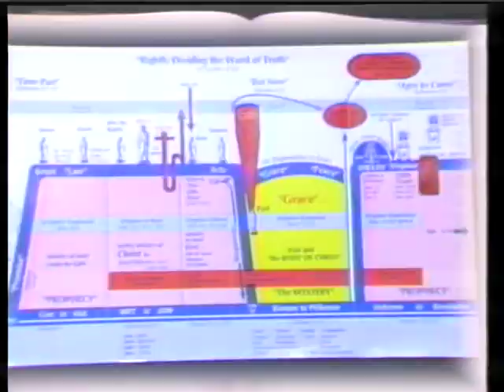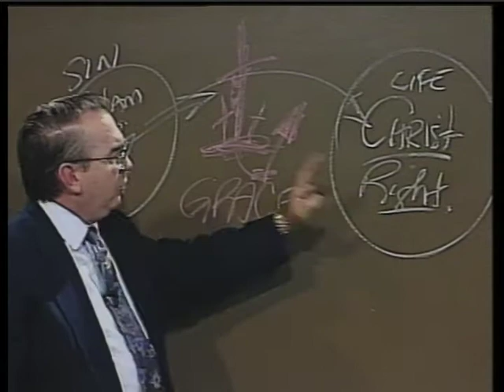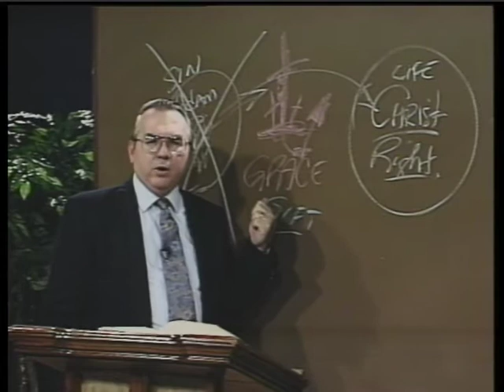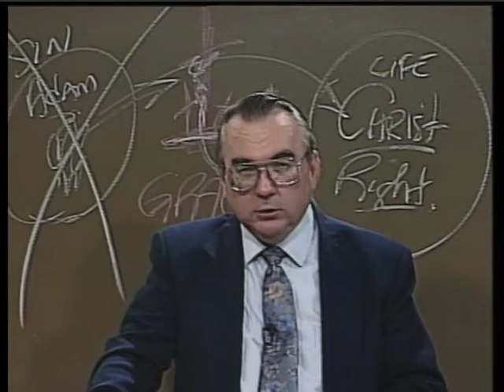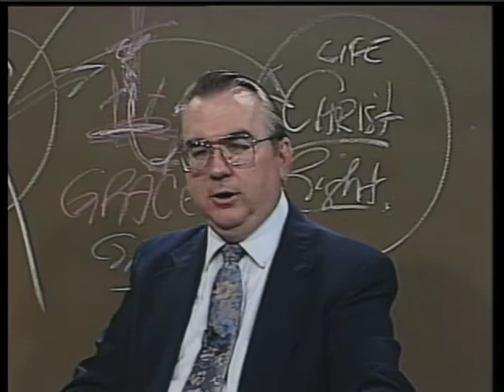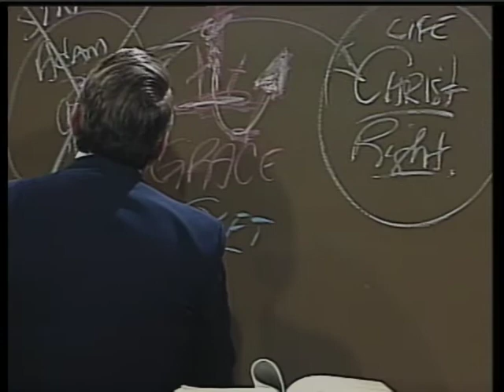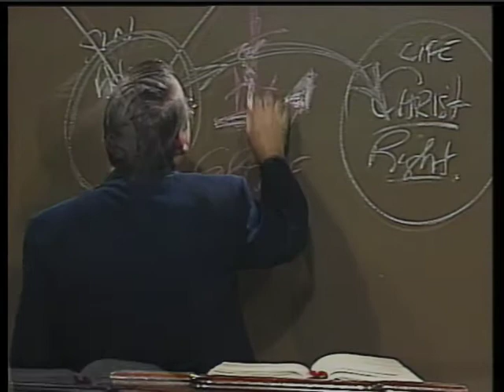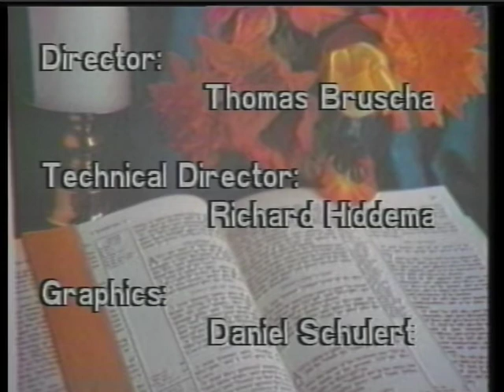The Message of Grace: Episode 249 - Free at Last